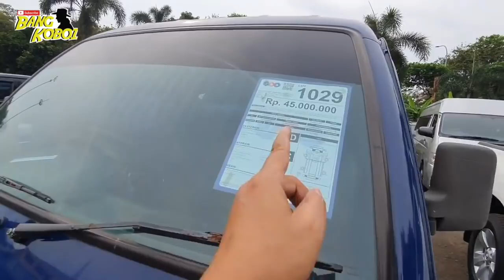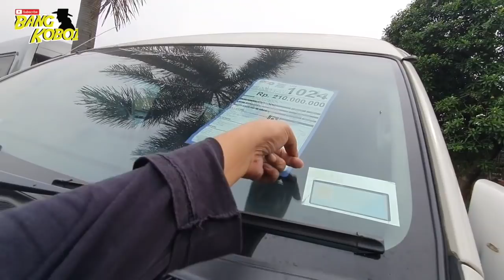MOBIL BEKAS MURAH HIACE BUAT CAMPERVAN HILUX 4X4 CARRY CALYA MOBILIO CONFERO MULAI 40 JUTAAN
MAU BELI MOBIL BEKAS DILELANG MURAH INI HUBUNGI 1500 369

Jangan lupa juga SHARE video ini ke teman-teman kalian yang sedang membutuhkan informasi ini.